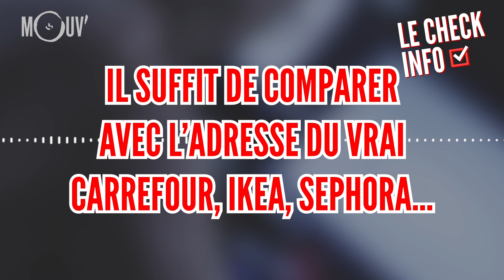Attention aux arnaques au bon d'achat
Tous les jours dans LeCheckInfo, Marion Lagardère traque une info qui circule sur les réseaux à propos de la pandémie de coronavirus.
Journaliste : Marion Lagardère
Montage : Jihad Dantier